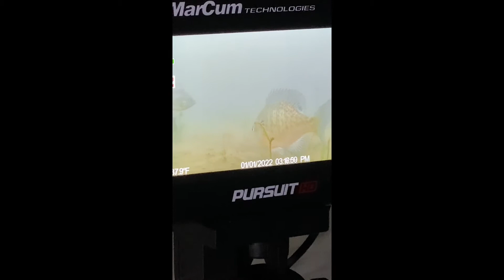New Year’s Day on the Lake! 2022!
Had a great time fishing with my father in law minus losing the floor mats 😂🤣😂 oops I’m sorry

Bait used red spikes, wax worms, minnows, plastics.

All footage recorded on IPhone 11 Pro